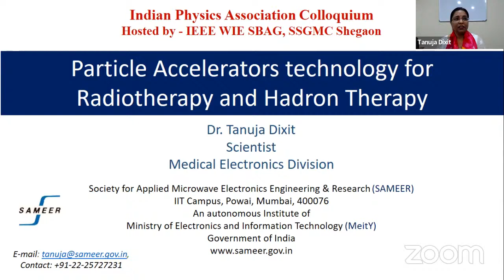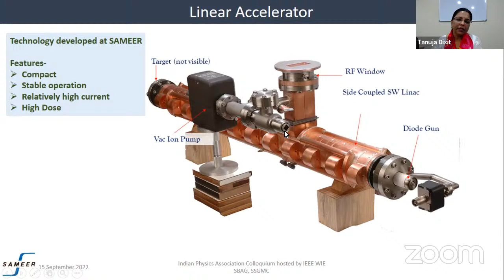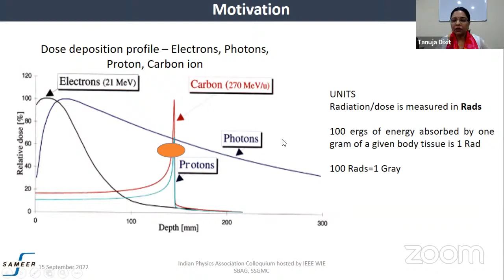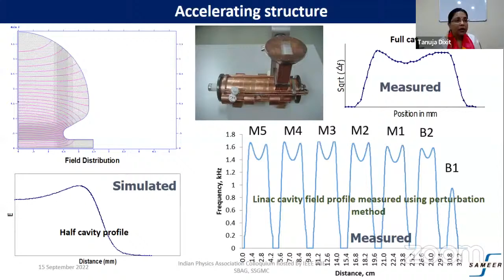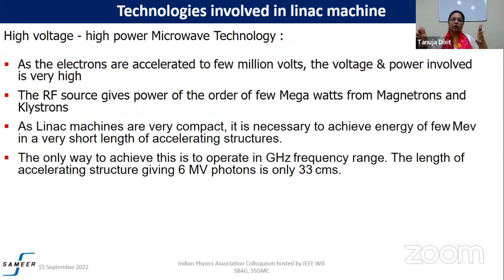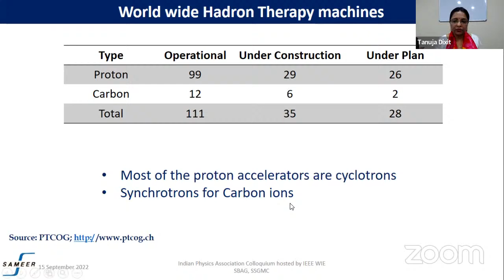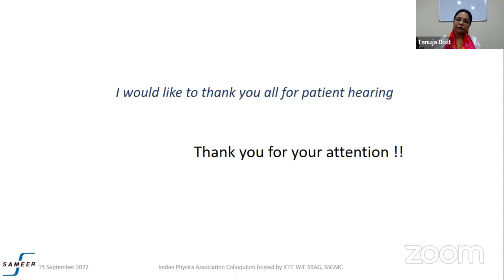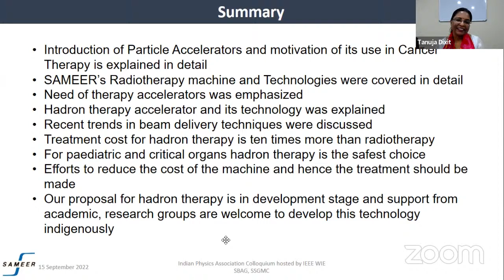IPA colloquium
IPA colloquium by Dr. Tanuja Dixit (SAMEER)  :
Particle Accelerator technology for Radiotherapy and Hadron Therapy